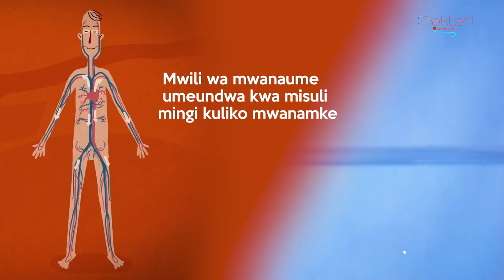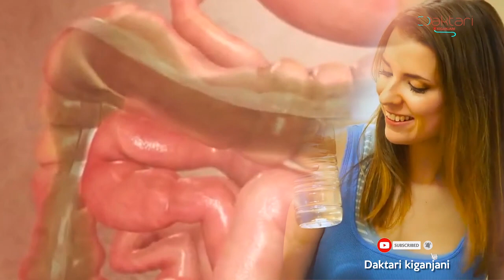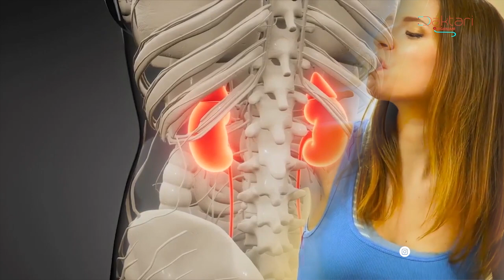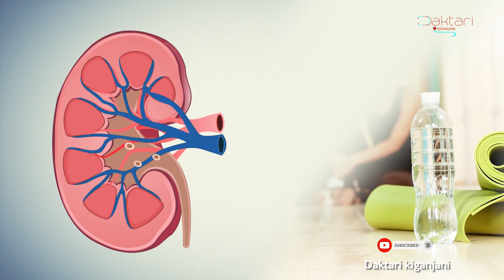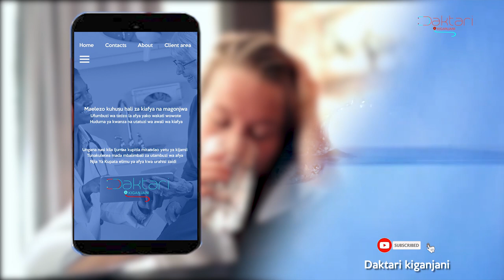unywaji Maji Sehem 3; Faida tano za kunywa maji (kupunguza uzito, kuchelewesha uzee................)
Kuna faida nyingi sana za kunywa maji ya kutosha na kwa usahihi. Leo tunajadili Faida za kunywa maji ya kutosha.
 .Hii ni sehemu ya tatu kati ya sehem 6 tutakazo Jadili kila kitu kuhusiana na unywaji maji.

 Kuwa wa kwanza kufuatilia sehem itakayo fuata kwa kubonyeza alama ya kusubscribe.

mawasiliano;
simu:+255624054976